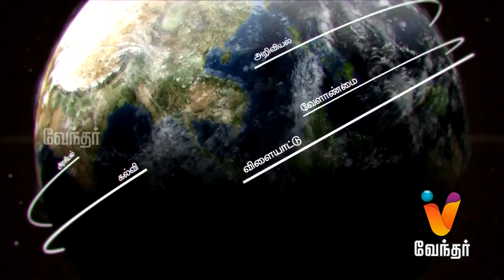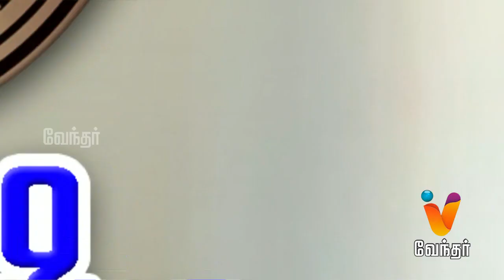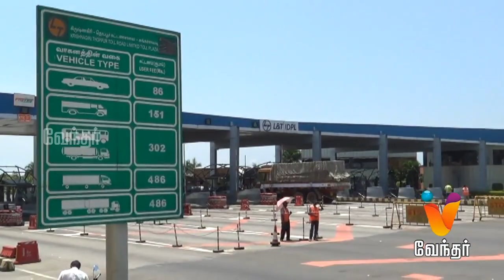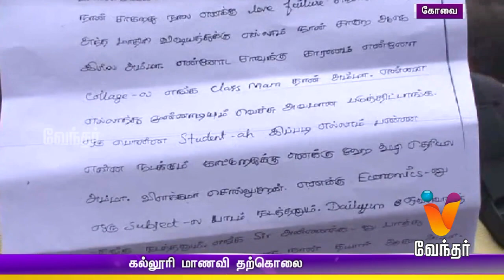Night News 10.00pm | (29/09/2015)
Morning Daily News Update for 29/09/2015